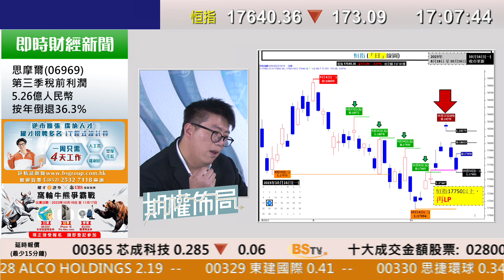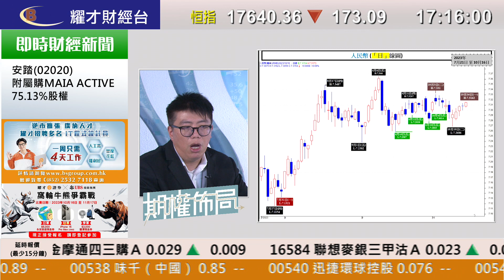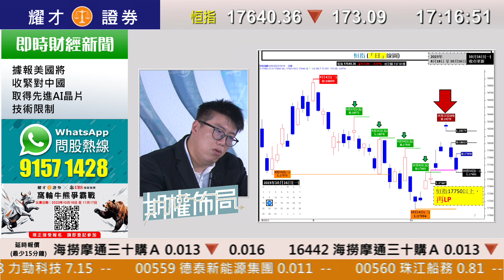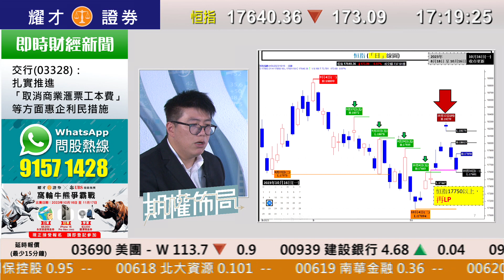耀才財經台 陳偉明－期權佈局 16/10/2023